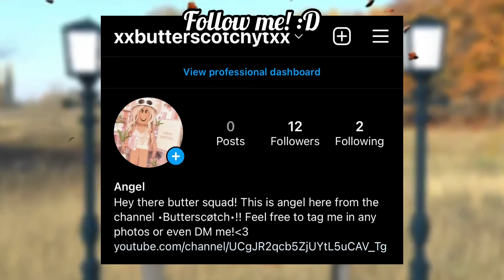New fall intro! || •Butterscøtch•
ʚ🍓ɞ・ 𝗼𝗽𝗲𝗻 𝗺𝗲 ・ ʚ🍓ɞ

 This is my official new fall intro

꒰🐚┊𝗰𝗿𝗲𝗱𝗶𝘁𝘀
↠ julierose plays

୨🥥୧ 𝘵𝘢𝘨𝘴 ୨

↠ 𝘮𝘢𝘬𝘦 𝘴𝘶𝘳𝘦 𝘵𝘰:
~ comment on what you would like to see on my channel!

➳ social : ↷

Roblox user: Pranshi_Bajaj

« Angel ♡ »
ﾟ*☆*ﾟ*☆*ﾟ*☆*ﾟ